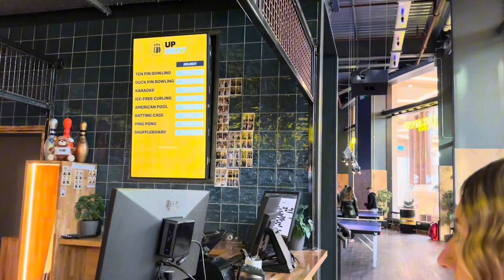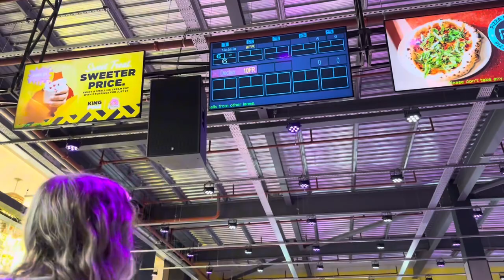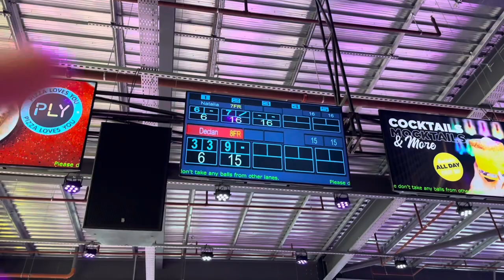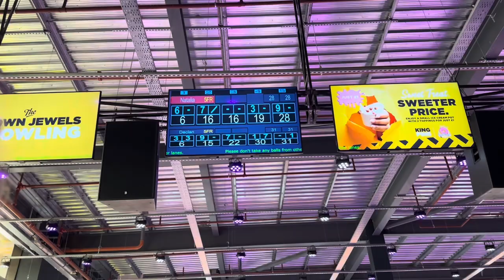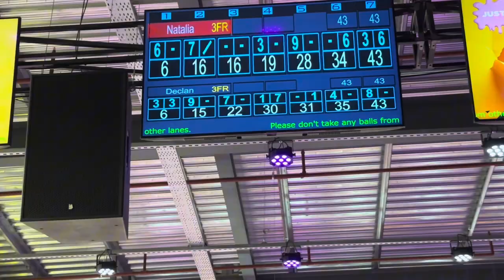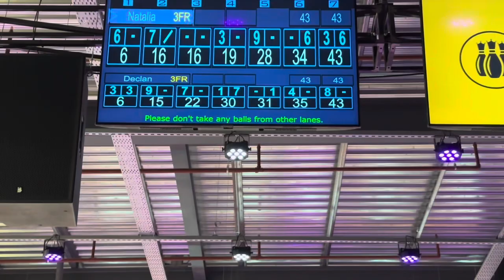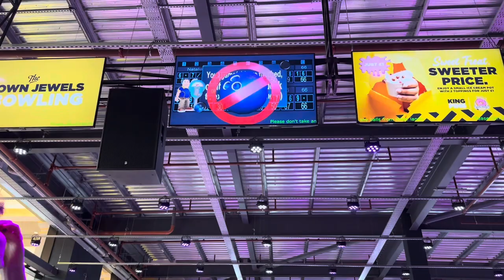King Pins Ten Pin Bowling Vlog | October 2023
Join us as we head to a new addition to the Trafford palazzo king pins to check out the ten pin bowling they have facilitated there!